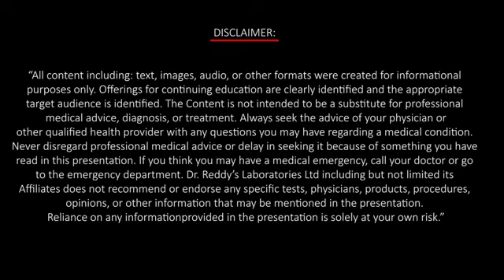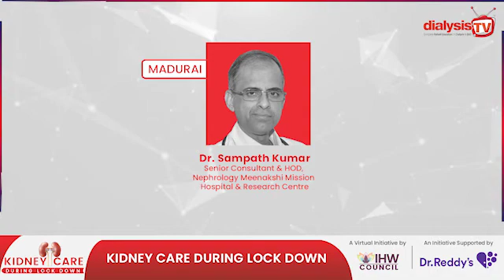Expert Speaks: Dr Sampath Kumar, Sr Consultant & HOD, Nephrology Meenakshi Mission Hospital, Madurai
Experts from the field of Nephrology are giving advice on management of renal disease. We have created the abstract of most frequently asked questions by viewers during "Kidney Care during Lockdown" facebook live program conducted in April 2020.